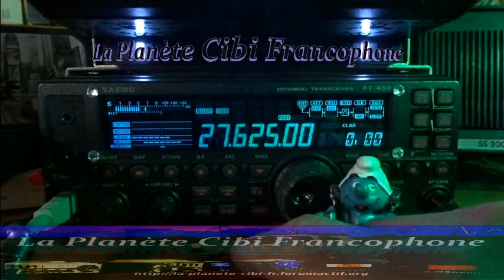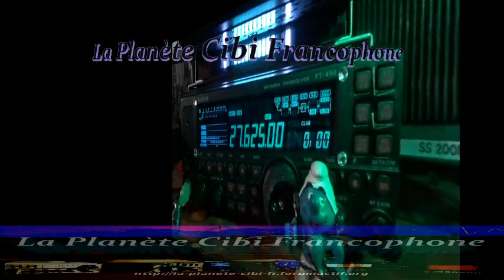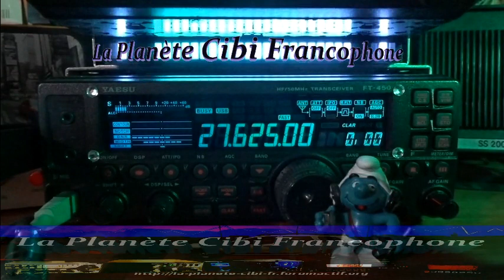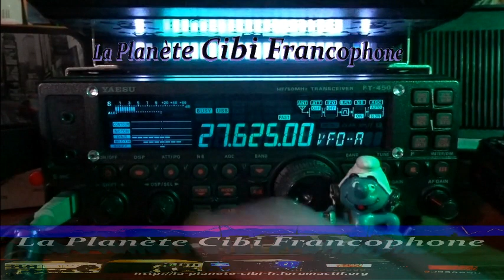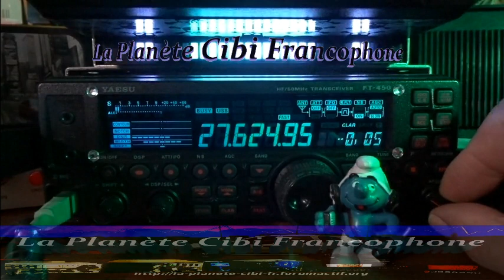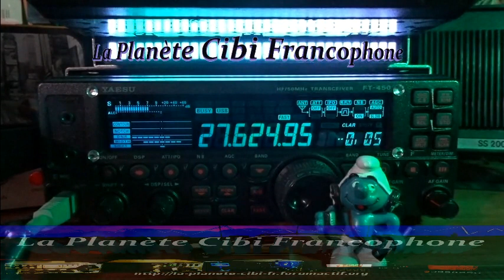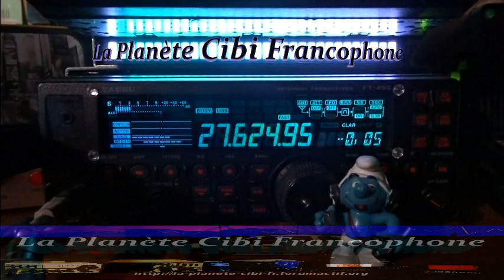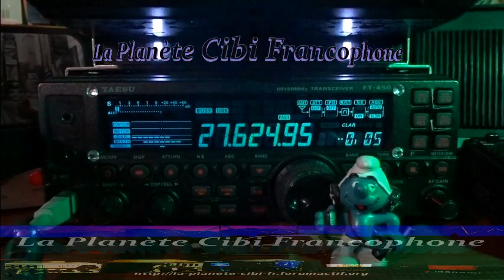CB QSO journalier avec 9BC555 avec la propag sur le 27.625 (20/01/2023) Y. FT-450AT + WebSDR/QTH9